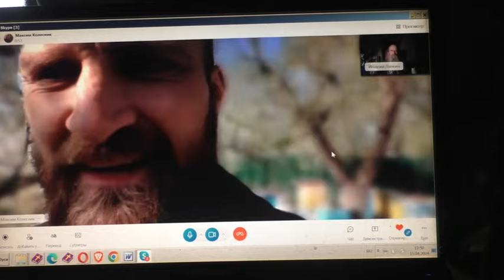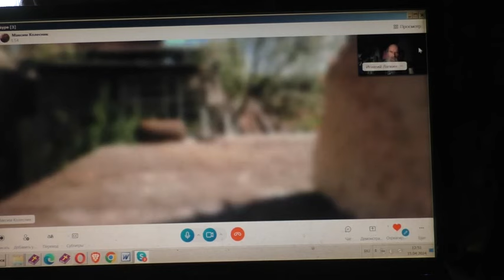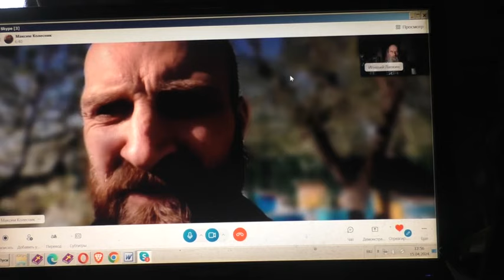Вопрос как отвергнуться себя 15 04 2024